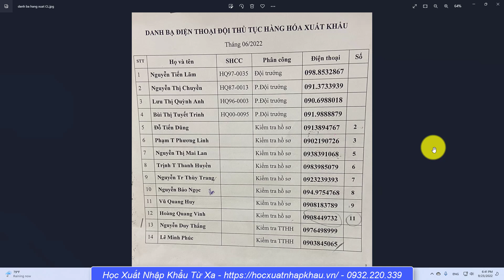Danh bạ hải quan Cát Lái | Xuất Khẩu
Hi, xin chào các bạn, Video này hướng dẫn các bạn về .

- CÔNG TY TNHH DỊCH VỤ XUẤT NHẬP KHẨU ĐÔNG PHƯƠNG
- 16 Nguyễn Văn Lượng, Phường 6, Quận Gò Vấp, Thành phố Hồ Chí Minh, Việt Nam